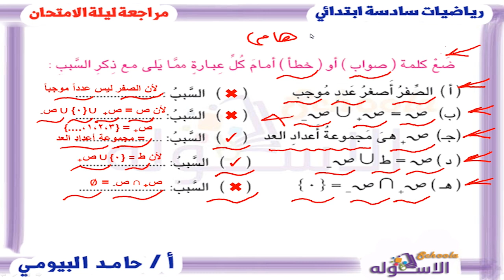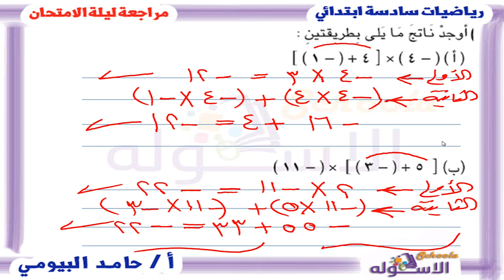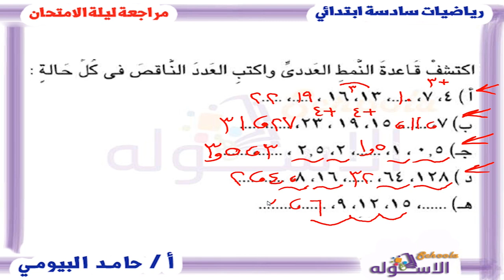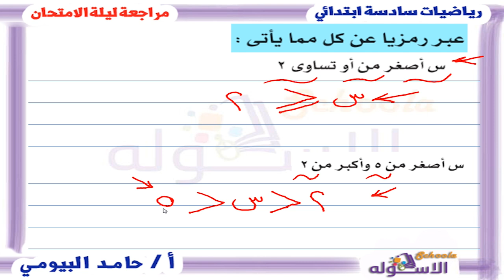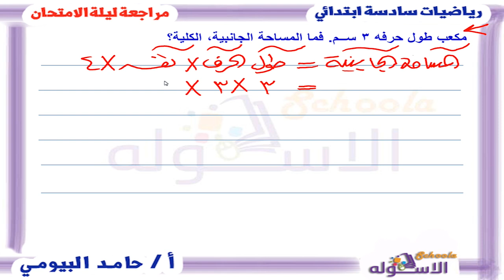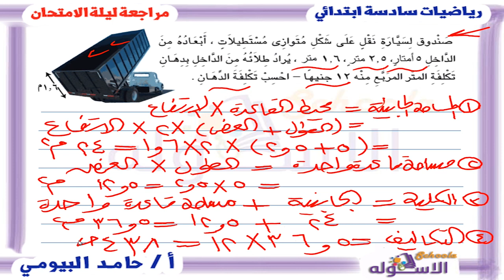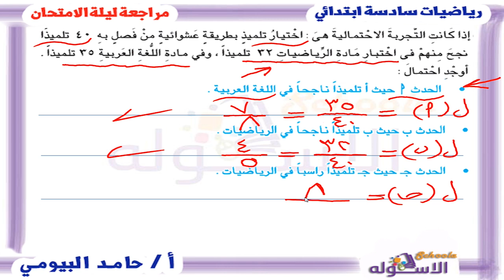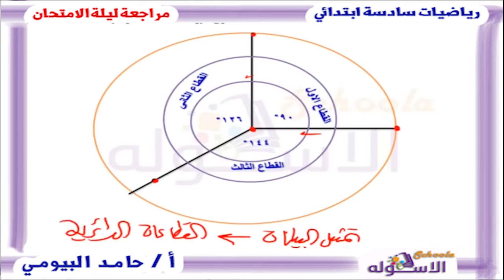رياضيات سادسة ابتدائي 2019 | مراجعة ليلة الامتحان | تيرم2 | الاسكوله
أ. حامد البيومي _رياضيات_الصف السادس الابتدائي _الترم الثاني_مراجعة ليلة الامتحان_المنهج المصري.
أ.حامد البيومي_رياضيات_الصف الرابع الابتدائي _الترم الثاني _مراجعة ليلة الامتحان_المنهج المصري.